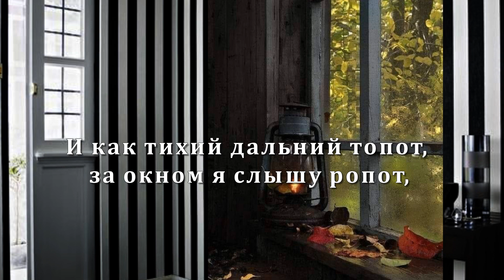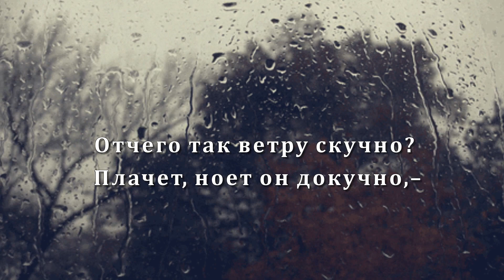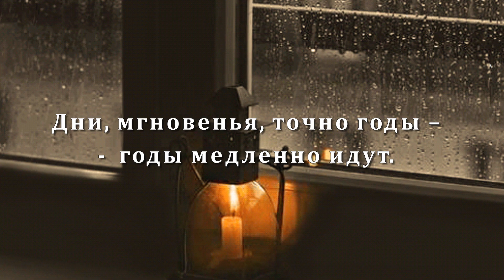"Грусть" - К. Бальмонт